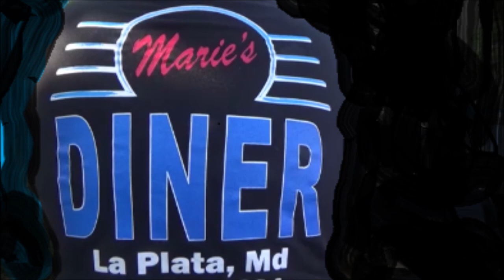AWESOME RIDES! Maries Diner Compilation Sights and Exhaust Sounds Dreamgoatinc Hot Rods and Classics